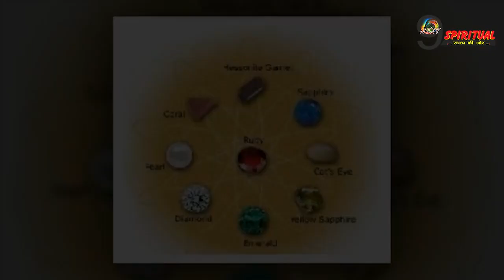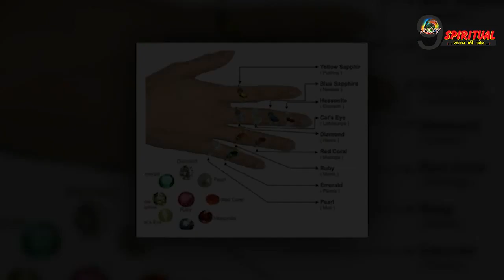इस अंगूठी को पहनने से होती है सौभाग्य में वृद्धि, सेहत भी रहती है अच्छी || Navratna Ring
ज्योतिष शास्त्र में नवरत्न अंगूठी को खास महत्व दिया गया है. माना जाता है कि इस अंगूठी को धारण करने से जीवन में नकारात्मकता नहीं आती है. साथ ही इसे धारण करने वालों का स्वास्थ्य उत्तम रहता है. इसके अलावा यह सौभाग्य में भी वृद्धि करता है.